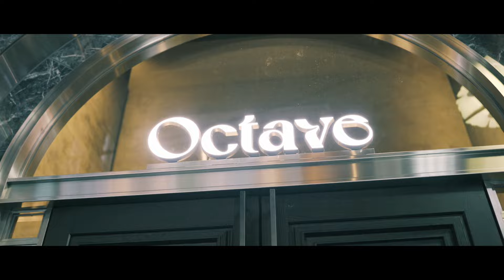GAUCHE Party -2023 Xmas-